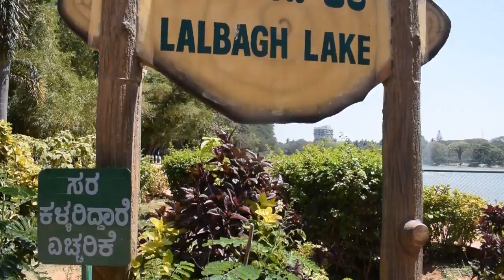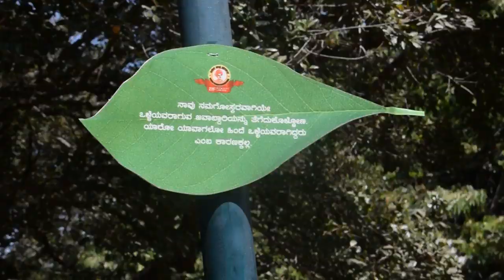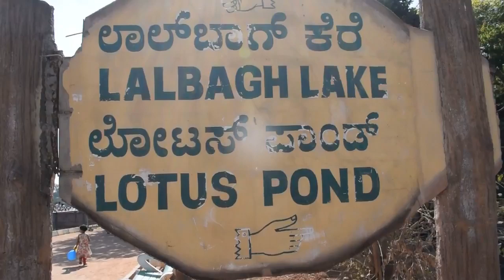Lalbagh Botanical garden Bangalore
In this video I have shown the journey to Lalbagh Botanical Garden Bengaluru.  Please watch the video in full.